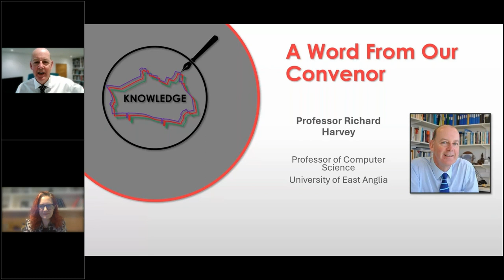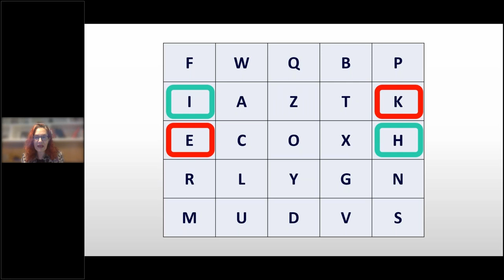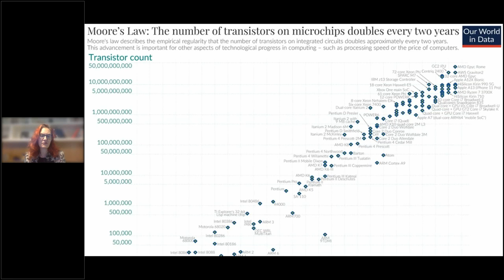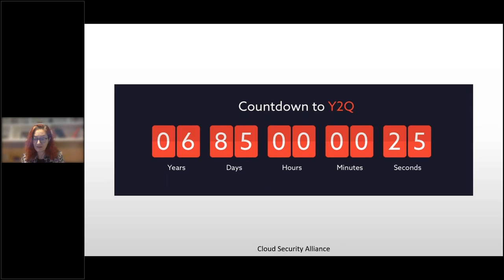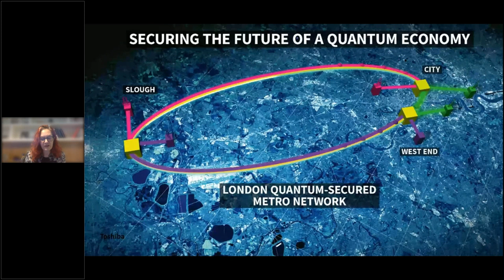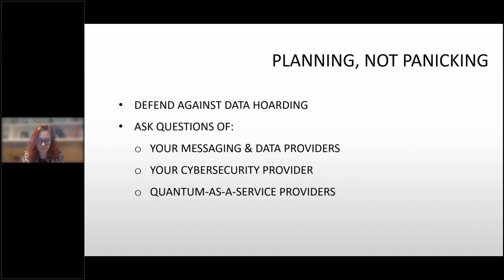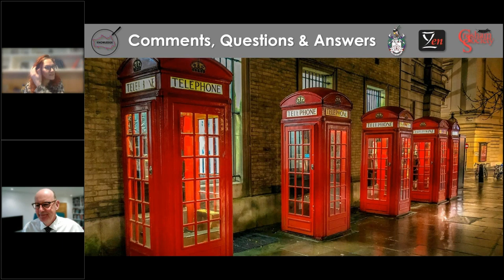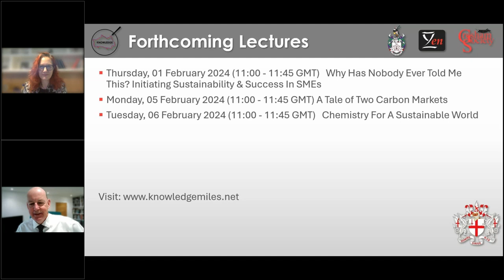What Does Quantum Computing Mean For Cybersecurity?, with Professor Victoria Baines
Quantum computing promises a massive increase in processing power, opening up a world of calculations the like of which we have never seen before. We’ll be able to solve global problems by crunching data much more quickly. But this new era also threatens to crack the encryption algorithms used to secure our private messages and financial transactions. This lecture explores how the business world can rise to this challenge, and the potential impact of quantum computing on other aspects of cybersecurity, including real time automated defence.